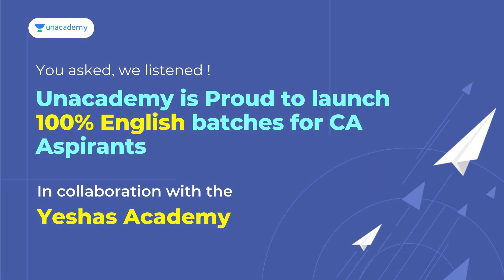In conversation with Yeshas Academy | Nitika Bachhawat | Unacademy CA Aspire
Know your Educator Nitika Bachhawat from Yeshas Academy, now live on Unacademy. Join her for her first batch on Unacademy for CA Foundation starting from the 16th of June.

You asked, we listened. Collaborating with the premiere institute of CA to give you a bigger and better learning experience. Yes, you heard it right, the premiere Institute for CA - Yeshas Academy is now live on Unacademy. 100% english batches for all levels- CA Foundation, Inter, and CA Final coming soon.

Check out awesome batches by top educators to prepare for your exam

For more interesting FREE content, head over to Unacademy Special Classes

About the Educator:

Nitika Bachhawat has been a part of Yeshas Aacdemy, premier institute for CA, now live on Unacademy. She has 15  years of teaching experience. Ma'am teaches Law at CA Foundation and Inter level.

Feel free to spread the word - share the videos with your friends and family.